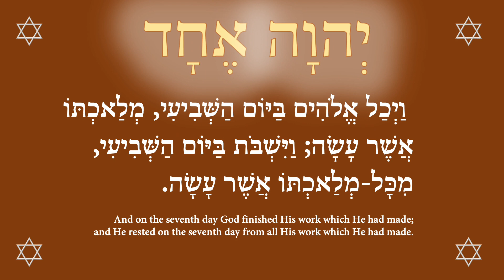There are seven seals, God's words are purified seven times 4